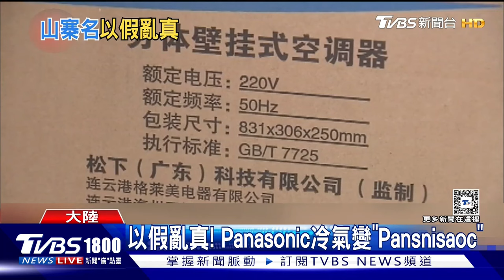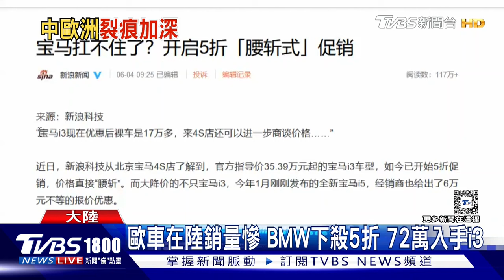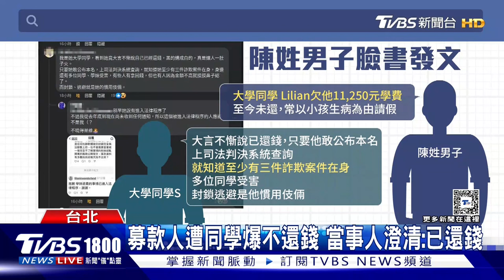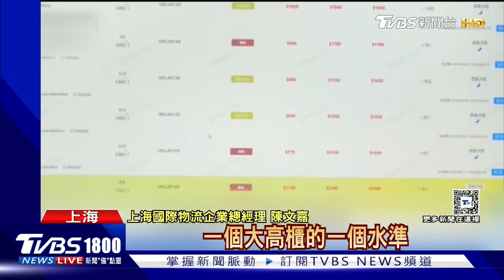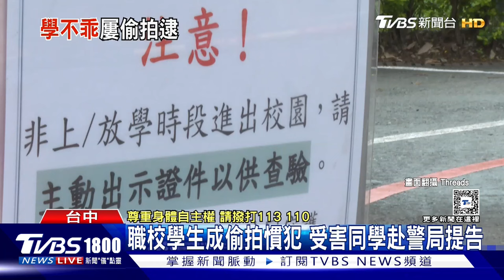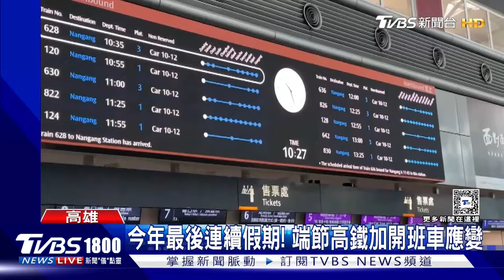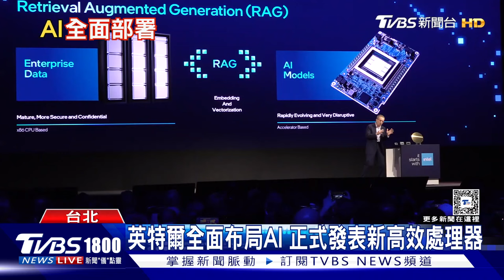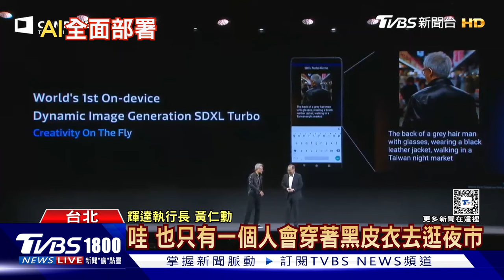AI廝殺戰 電腦展匯集四巨頭 紅海危機蔓延 星國貨船塞港20240605｜1800新聞儀點靈完整版｜TVBS新聞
今年被視為全球AI終端裝置的元年，加上四大巨頭齊聚台北，不少外國媒體特別赴台灣參加Computex，更直呼「台灣現在是世界的中心」！其中，南韓媒體更是緊盯黃仁勳，關切他會不會訪問南韓。葉門叛軍胡賽組織，攻擊紅海商船，仍持續打亂航運作業。全球第二大貨櫃港-新加坡，也面臨塞港問題，貨船卸貨等待時間延長到7天，不僅運費提高，連帶影響出口業者，得提早進行採購下單。